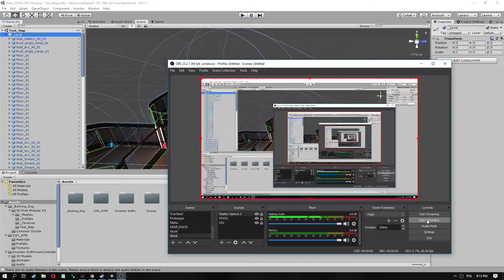PlayingAround Sci Fi